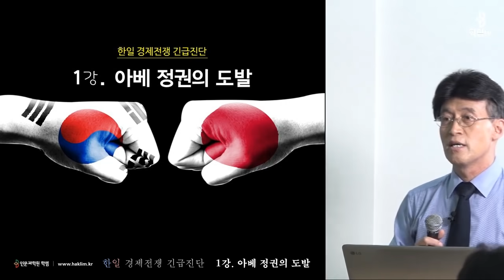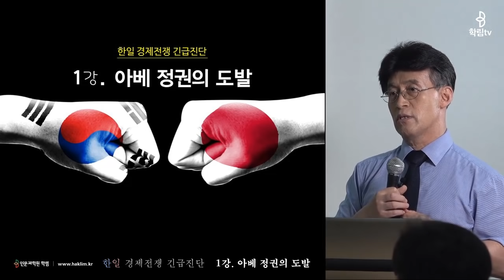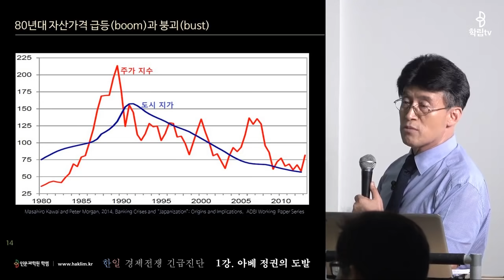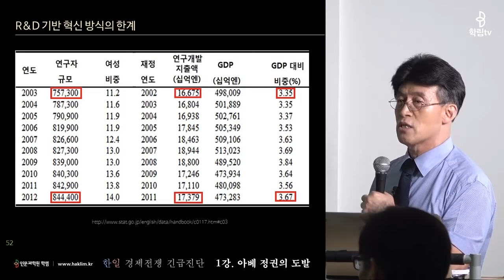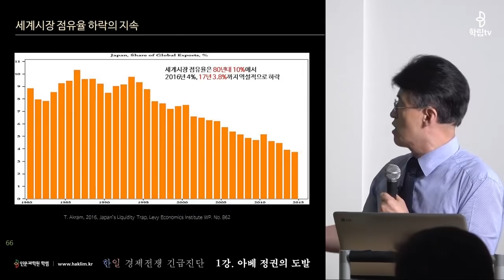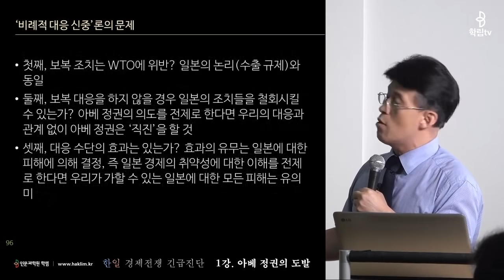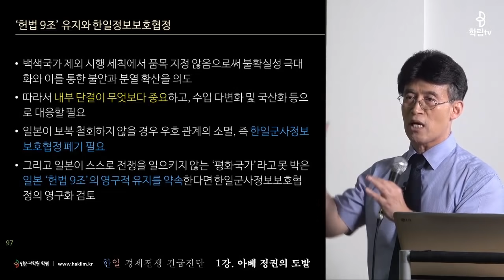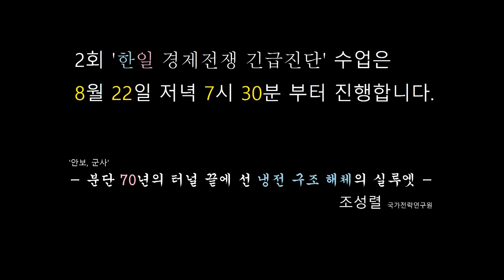최배근 교수의 한일 경제전쟁 분석 '아베의 필패 이유' [긴급진단 1강]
학림 - 한일 경제전쟁 긴급진단
1강. 정치경제분야: 아베정권의 도발 [최배근 교수]
2강. 군사안보분야: 냉전구조 해체의 실루엣 [조성렬 박사]
3-1강. 역사문화분야: 일본의 우경화와 아베의 꿈 [남기정 교수]
3-2강. 역사문화분야: 일본의 우경화와 아베의 꿈 [남기정 교수]